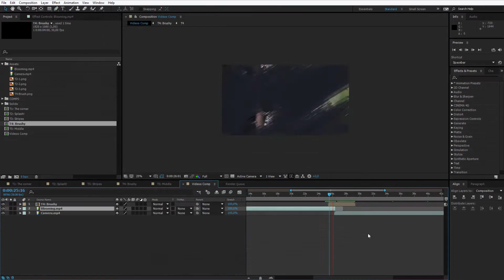Animated Transitions in After Effects - Introductional Video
Learn how to design beautiful video transitions and prepare a template file in After Effects. This course will teach you a complete workflow of preparing, arranging and creating animations as a template.

➥ Discount links to my AE courses:
After Effects Basics Complete Guide: